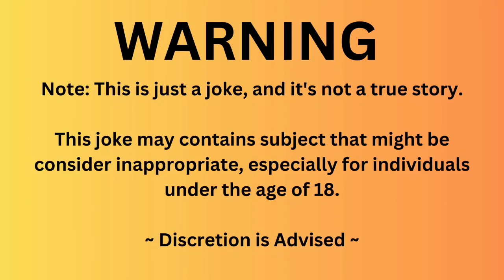BEST JOKE OF THE DAY! | "Legal Speed Bump: When a Lawyer Tests Stop Signs"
Join the comedic encounter between a lawyer and a persistent cop in the hilarious tale of a stop sign showdown. When the lawyer questions the difference between slowing down and stopping, little does he know he's in for a lesson in traffic law that involves more than just words.

As the cop demands a clear distinction, the situation takes an unexpected turn, leading to a nightstick performance that leaves both parties in stitches. Delve into the world of legal humor as the lawyer's attempt to navigate traffic laws takes an entertaining twist.

This story is a lighthearted reminder that even lawyers can find themselves on the wrong side of the law, especially when it comes to stop signs. Buckle up for a laughter-filled ride through the lawyer's traffic tango with the persistent cop.

TIMESTPAMPS:

00:06 First joke start
01:05 Punchline of this joke